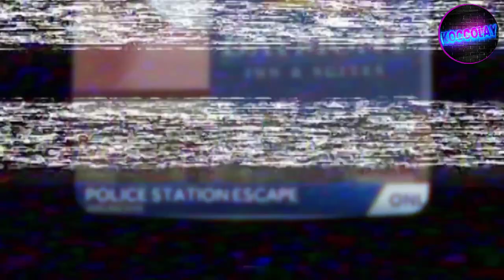Prison Escape: The Shocking Footage of Escape Artists | Documentary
See the most audacious and daring prison escapes that have ever been caught on camera in this thrilling documentary.

In this video, you will witness some of the most incredible prison breakouts in history, where inmates used their ingenuity and determination to escape from the world’s toughest jails. You will also learn how these prisoners planned and executed their escape attempts, and what happened to them after they broke free.

This is the ultimate channel for prison documentaries, where we expose the true stories and challenges of life behind bars. If you are fascinated by the world of prison escapes, you will love our content.